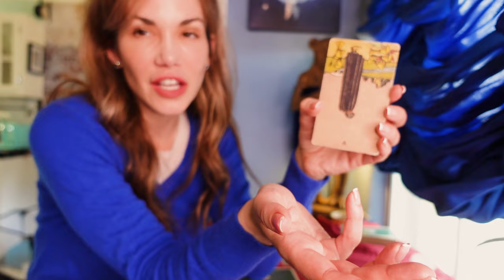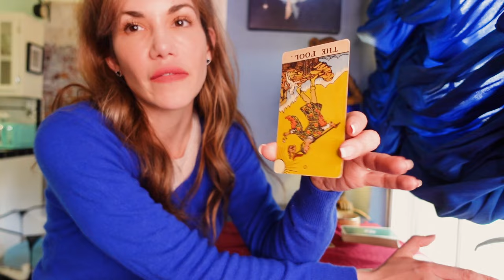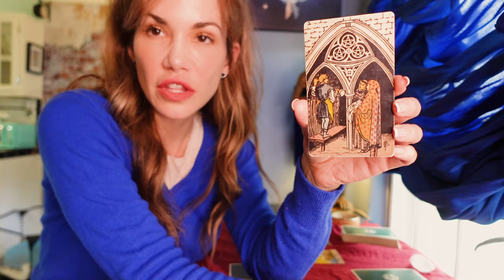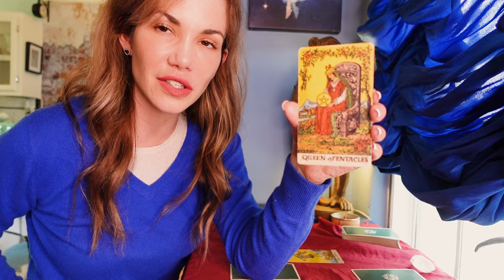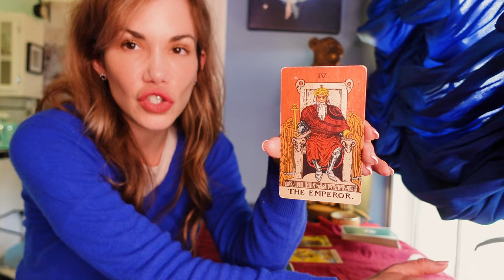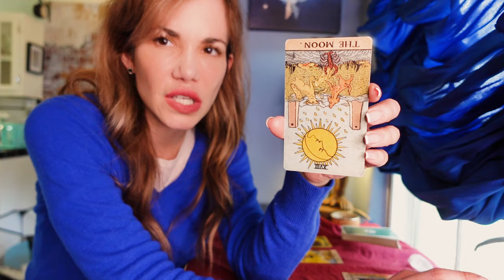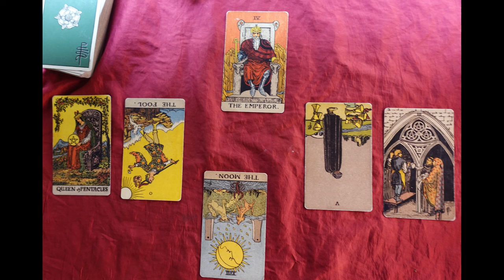What the Cards Say - Kirsten Dunst - Jesse Plemons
We pull tarot cards on Kirsten Dunst and Jesse Plemons, asking if they are doing well in their marriage.